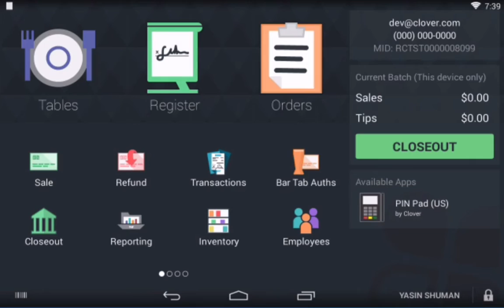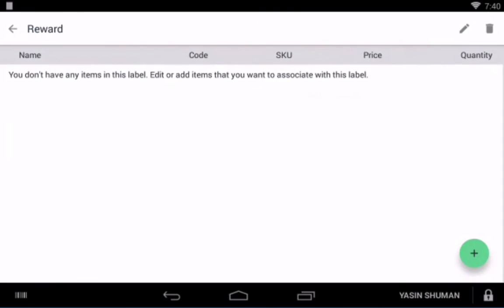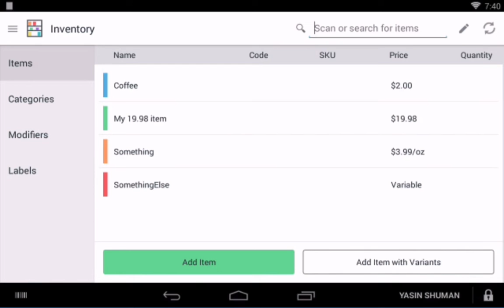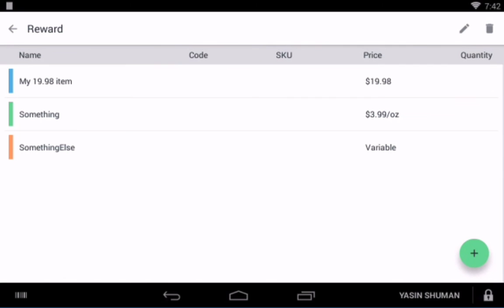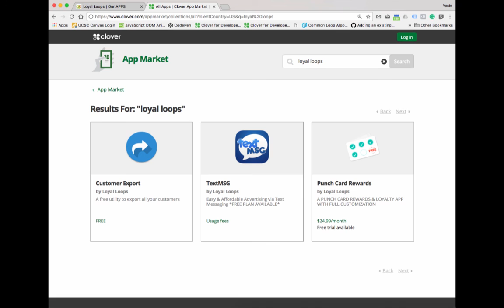How to create labels in Clover POS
How to create labels for inventory in Clover POS Systems